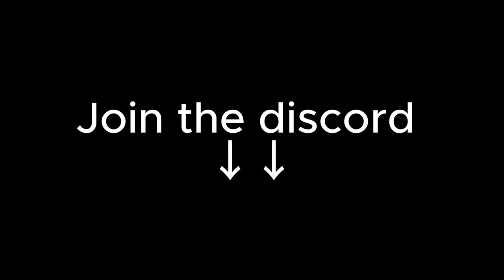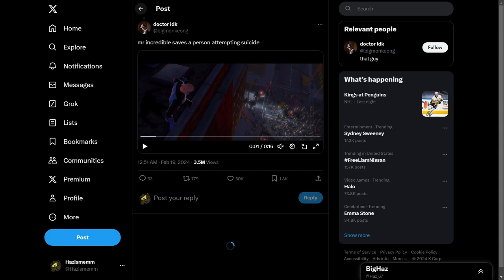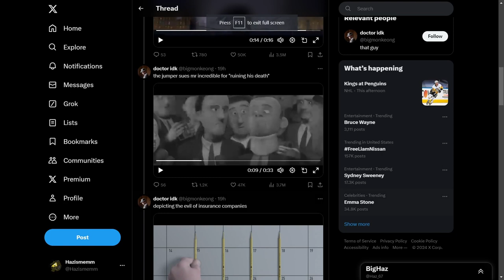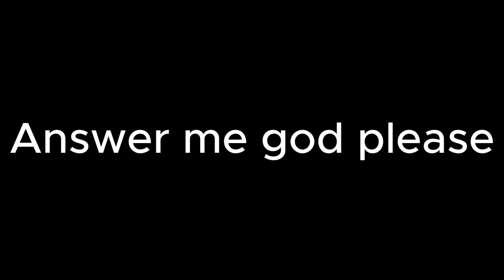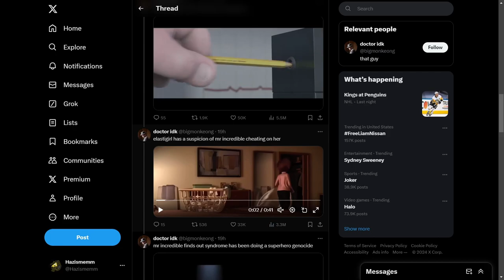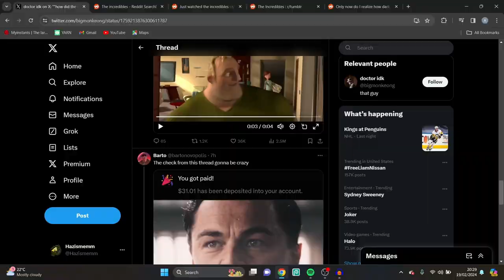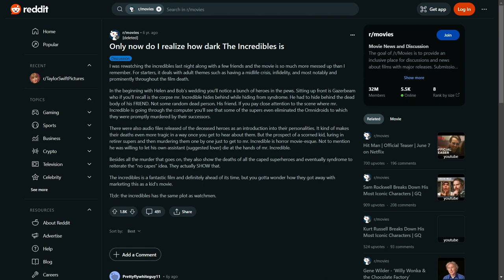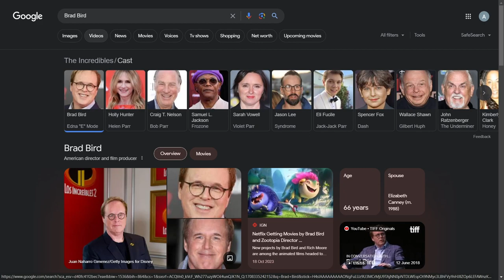The Incredibles Is Darker Then I Remembered As a Kid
Night night i am too scared to sleep